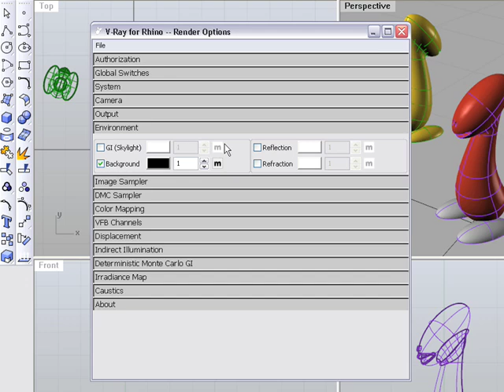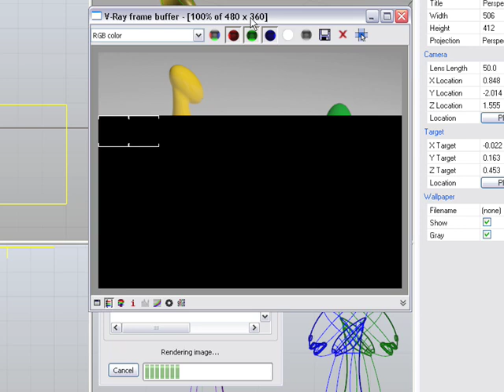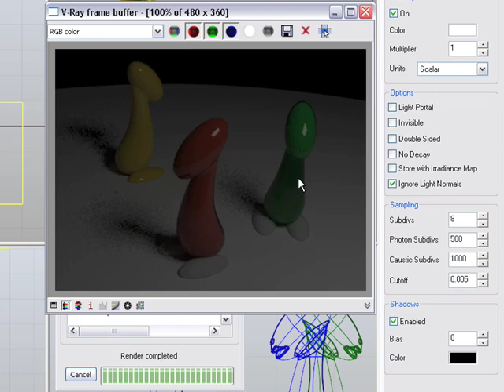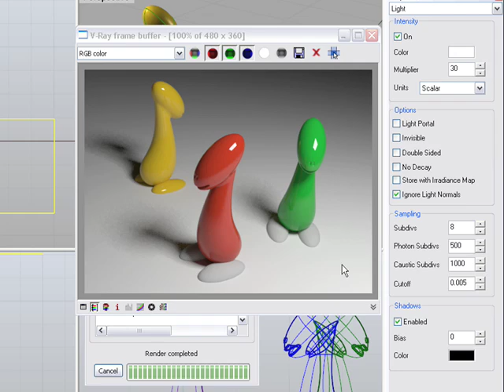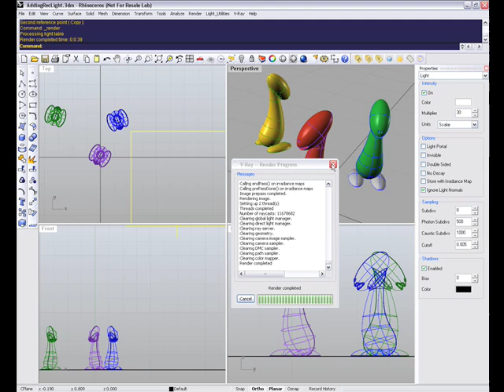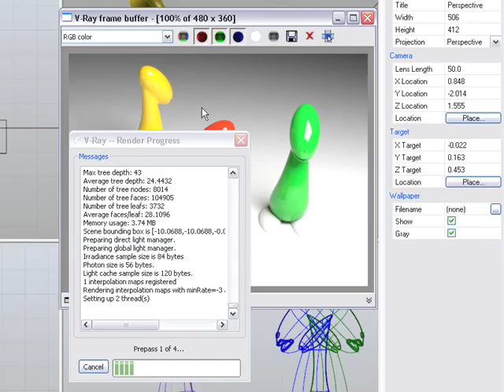Adding Direct Light in V-Ray for Rhino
For more tutorials, or to register for one of our free webinars,